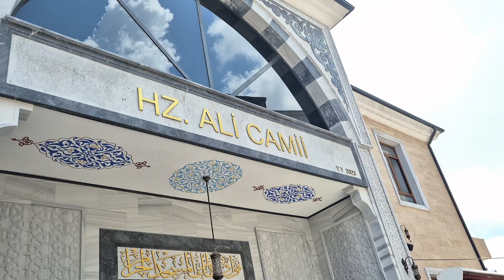Ekrem İmamoğlu Cuma Namazını Avcılar'da kıldı namaz sonrası yoğun ilgi ile karşılaştı